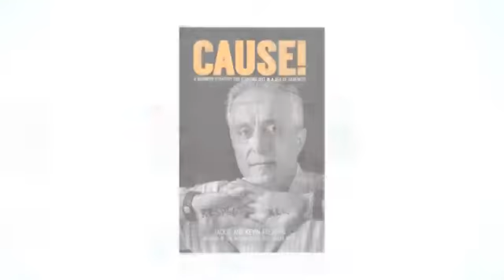Kevin Freiberg, Ph.D. -Hungry 4 Change-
"International Best-Selling Author - Thought Leader" Have Kevin speak at your next event.